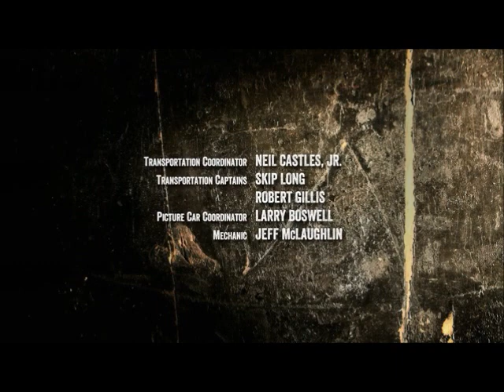Banshee S02E09 credit song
This is the music played on Banshee S02E09 credits.

Can anyone tell what is this song?

Lyrics
Whether you're a beggar or a thief
Whether you're an angel on their sleeve
Whether you are rich or small
Whether you have fell or will fall
Whether you've been beaten or done the bruisin'
Whether you have lost your way
Whether you have doubted me
Whether you are dirty or clean
Whether you're a sinner, whether you're a saint
I will love you every step of the way
Yeah, I will love you every step of the way.